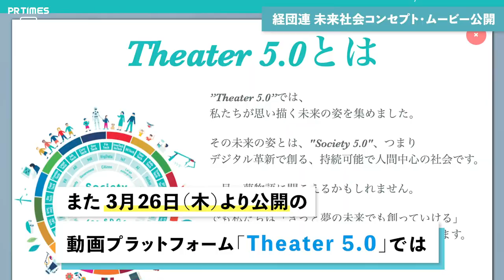「経団連」日本が目指す未来社会『Society 5.0』を描いたコンセプト動画を公開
デジタル革新（DX）の進展により、私たちの生活は日々変化しています。DXがもたらす非連続なイノベーションにより、これまで想像もできなかったようなワクワクする可能性がこれからますます広がっていきます。

一般社団法人 日本経済団体連合会（以下、経団連）（会長：中西 宏明／日立製作所会長）は、デジタル技術の強みを最大限活かして経済を成長させるとともに、私たち一人ひとりにとっても便利で幸せな暮らしを実現できる未来社会「Society 5.0」を日本発のコンセプトとして提唱しています。これは、政府の成長戦略にも位置付けられています。今回、この「Society 5.0」により実現する未来社会を描いた動画「20XX in Society 5.0～デジタルで創る、私たちの未来～」を制作し、2020年3月26日（水）より公開いたします。

■「20XX in Society 5.0～デジタルで創る、私たちの未来～」
「Society 5.0」とは、狩猟社会、農耕社会、工業社会、情報社会に続く、第５番目の未来社会を指す日本発のコンセプトで、サイバー空間とフィジカル空間が高度に融合した超スマート社会です。デジタル革新と多様な人々の想像力・創造力を融合することで、「課題解決」を図るとともに、新たな「価値創造」をもたらすことができると考えています。この動画では、「Society 5.0」の実現によって私たちの日々の生活におとずれる明るい未来を、4つの技術革新を例に紹介しています。

【経団連について】
名称：一般社団法人 日本経済団体連合会（略称：経団連）
目的（定款第3条）： 総合経済団体として、企業と企業を支える個人や地域の活力を引き出し、我が国経済の自律的な発展と国民生活の向上に寄与すること
代表理事：会長  中西 宏明　　事務総長　久保田 政一
会員数：企業会員 1,412　団体会員 156　特別会員　32
計 1,600（2019年4月1日現在）
所在地：東京都千代田区大手町１丁目３番２号  経団連会館